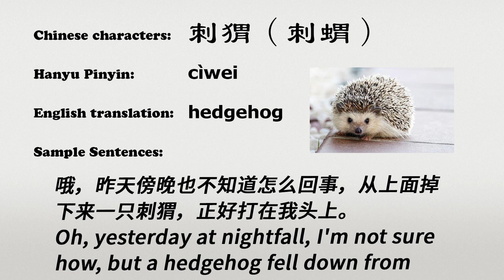The Chinese word ciwei - 刺猬 - cìwei (hedgehog in Chinese)